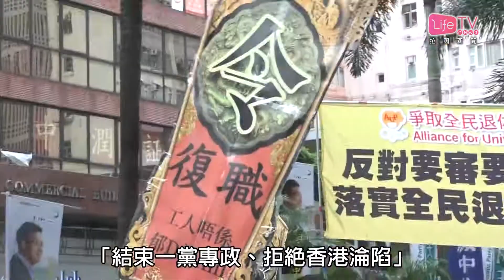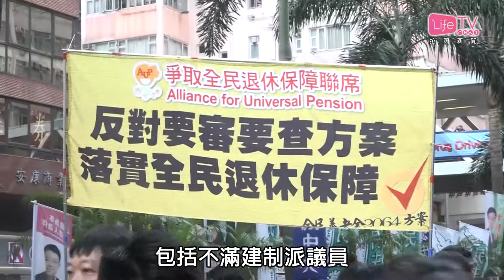20180701 民陣指5萬人參與七一遊行 警方無阻止市民中途加入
七一遊行周日下午三時舉行，遊行隊伍按警方指示，在維園中央草坪出發。警方早前呼籲市民不要在特定位置中途加入遊行，但即使有市民這樣做警方亦沒有刻意阻止。有市民指對出發點沒有所謂，但坦言對警務處處長盧偉聰早前指，「中途加入會或構成非法集會」的言論反感。

今年遊行主題是「結束一黨專政、拒絕香港淪陷」，遊行人士的訴求各有不同，亦有首次參與遊行的年青人表明希望守護香港。民陣宣布遊行人數為5萬人，對於這次人數較往年少一萬人，警方表示最高峰時有9800人參加遊行。